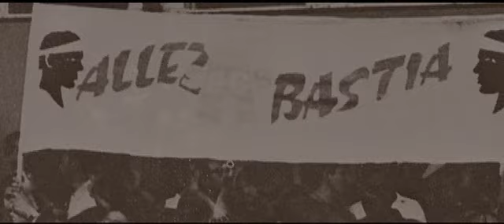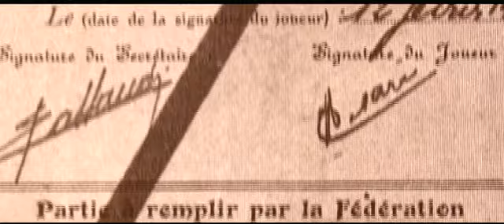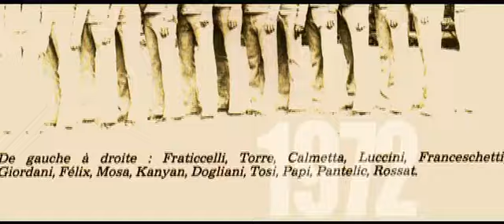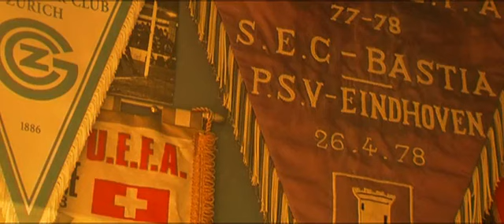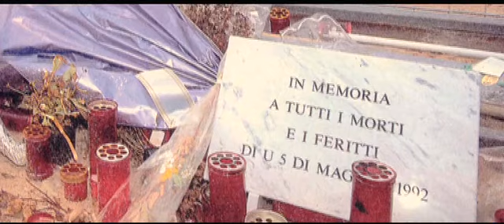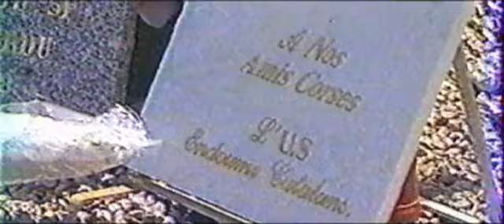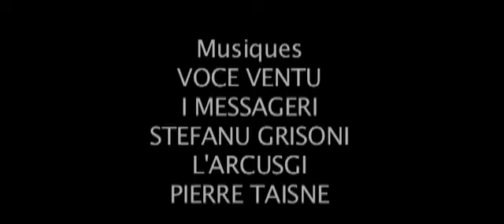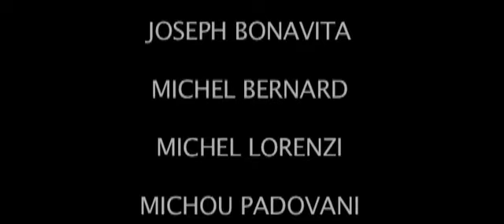Un seculu di Passione S.C.Bastia DVD 1.avi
Film qui retracent les plus grands moments de l'histoire du Sporting Club de Bastia.
(films, coulisses, matchs de prestige, interviews, bonus...)